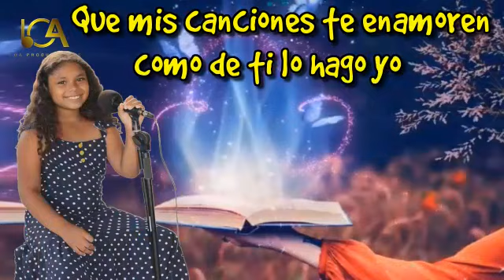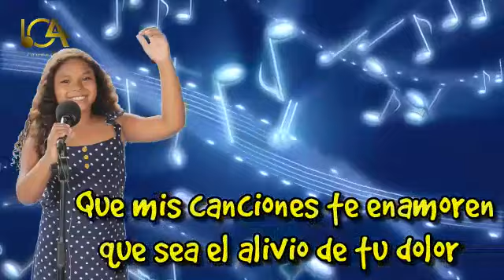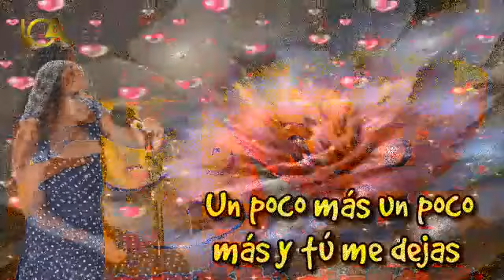TU CURA (Loaiza Pérez) - LOANA PÉREZ ORTÍZ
Video de Yovanis Acosta Guzman